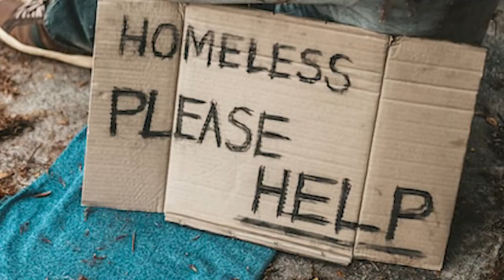Ricki Lake's INCREDIBLE Weight Loss Journey